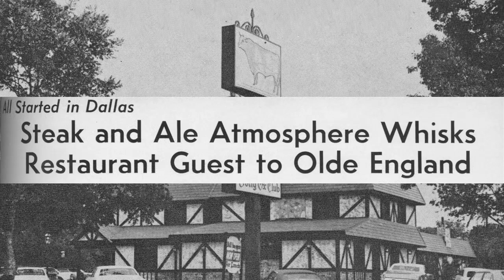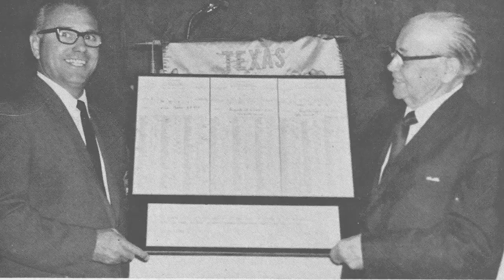TRA's 75th Anniversary: 1970's